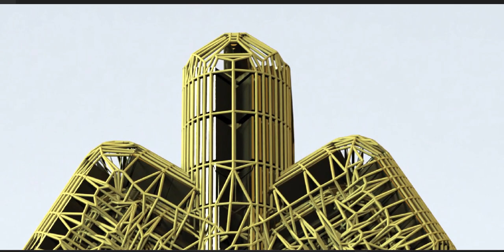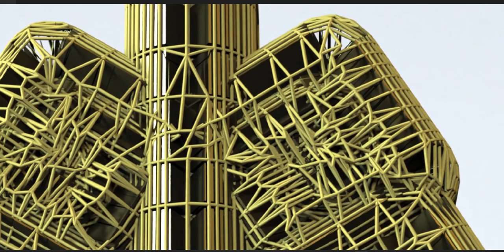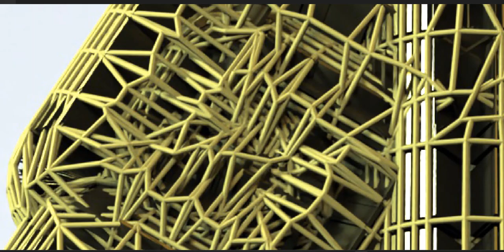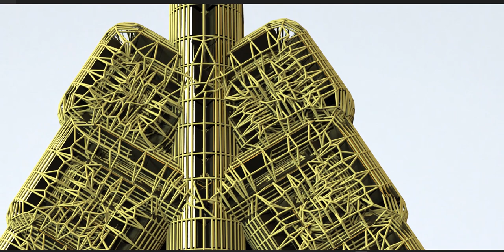An art piece inspired by an ancient civilization.